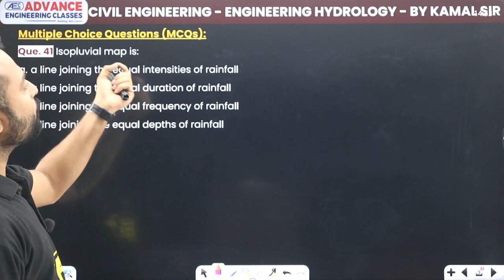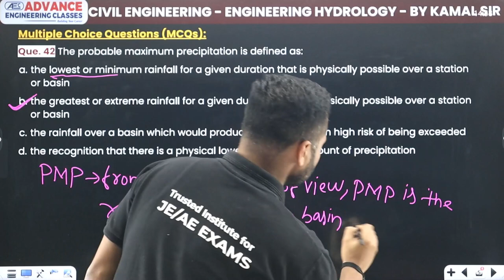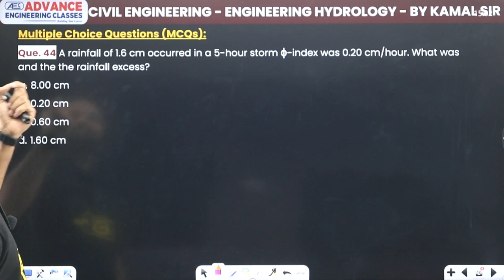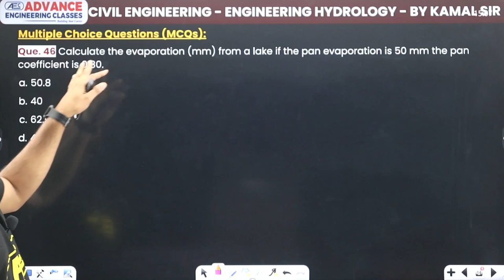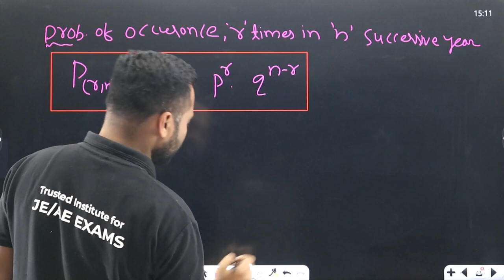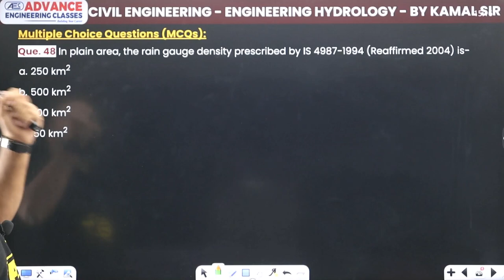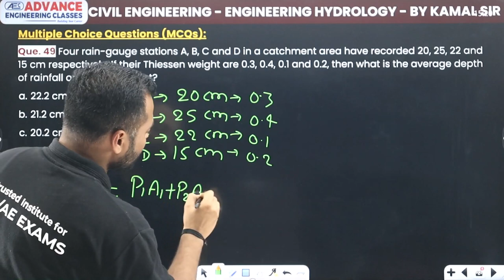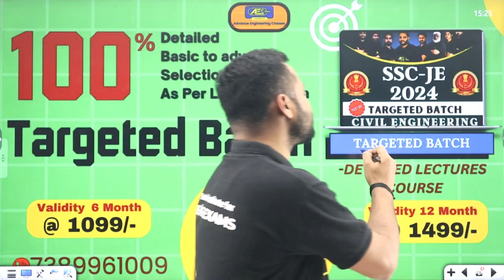Engineering Hydrology | Most Expected Questions - Part 6 | SSC JE & RRB JE 2024 | Civil Engineering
✔️ Subject: Engineering Hydrology
✔️ Topic Name: Engineering Hydrology (Precipitation & Measurement) | Most Expected Questions - Part 6 | SSC JE & RRB JE 2024 | Civil Engineering (CE)
✔️ Topics Covered In This Video (By Kamal Sir):
"Get ready, SSC JE 2024 Civil Engineering aspirants! 🏗️ Join our dedicated educator, Kamal Sir, in this power-packed practice session (आगाज़ Series), as he delves into Most Expected Questions. Elevate your preparation and conquer the upcoming SSC JE exam with valuable insights and expert guidance. During this session, we'll unravel the intricacies of Engineering Hydrology. We'll cover the core concepts, principles, and equations that are pivotal for your exam preparation.

💡In preparation for the SSC JE 2024 exam, we've got a special treat for all aspiring Civil Engineering students. Join us as Kamal Sir, your trusted mentor, takes you through a discussion on the "Most Expected and Important TCS Questions of Engineering Hydrology" that are essential for your upcoming SSC JE 2024 exam scheduled for June 4th, 5th & 6th 2024.

00:00 Introduction
01:08 Questions 41 & 42
Que. 41 Isopluvial map is:
08:45 Questions 43 & 44
Que. 43 The Penman's evapo-transpiration equation is based on:
12:03 Questions 45 & 46
Que. 45 Which of the following evaporimeter is adopted by indian standard IS: 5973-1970 for estimation of evaporation?
16:41 Questions 47 & 48
Que. 47 A one day rainfall of 18 hours at station 'S' was found to have a return period of 50-years. The probability that a one day rainfall of this ____ will not occur at station'S' during next 50-years is :
27:14 Quesions 49 & 50
Que. 39 if the moisture content in a soil is at the field capacity of soil, the ratio of Actual Evapotranspiration (AET) to the Potential Evapotranspiration (PET) is:
31:21 Overview

most expected questions of engineering hydrology pdf,
most expected questions of engineering hydrology mcq,
hydrology multiple choice questions with answers pdf,
mcq on hydrological cycle with answers,
hydrology objective questions pdf,
groundwater hydrology exam questions,
hydrology engineering mcq pdf,
hydrology engineering mcq with answers,
hydrology engineering mcq pdf download,
hydrology exam questions + answers pdf